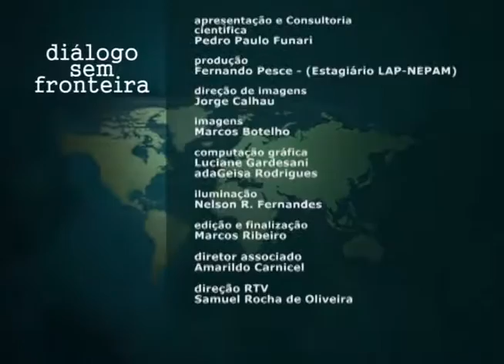Arqueologia da Repressão e da Resistência | Diálogo Sem Fronteira (2015)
O programa Diálogo sem Fronteira segue um formato de entrevistas, apresentadas de forma dinâmica e agradável, com professores e pesquisadores das Humanidades, destacando as interfaces entre diversas áreas do conhecimento e a sociedade. Tema desta edição: Arqueologia da Repressão. Apresentação: Pedro Paulo Funari (IFCH-Unicamp). Participação: Rita Poloni (pesquisadora).